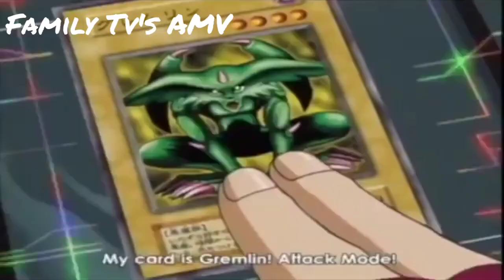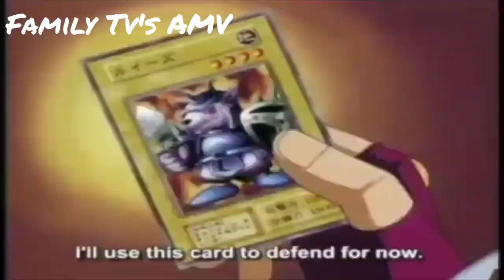Yugi And Joey Vs Weevil And Rex AMV